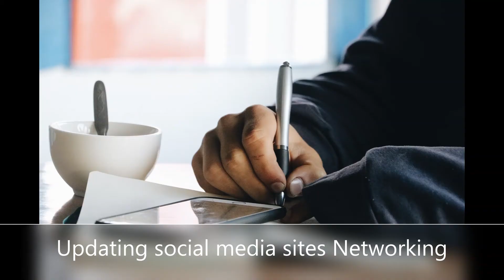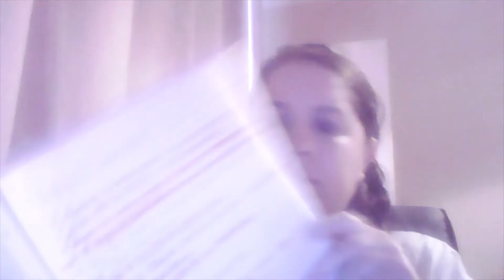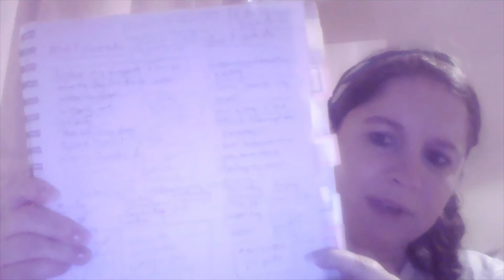Late night video/Life coaching/reflect&Edit/No days/Networking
Hello and welcome to another Late night life coaching video. All thesevideos will be uploaded to my Squarespace